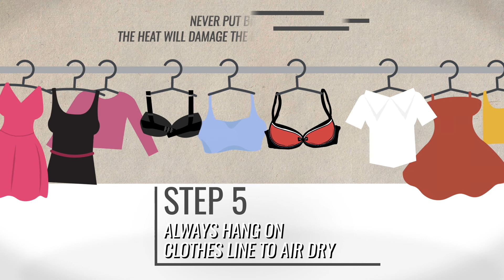How to Wash Your Bra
The last thing you want to do is ruin your best-fitting bra in the wash. We'll walk you through bra-washing 101 to get the longest life out of the bras you love most.